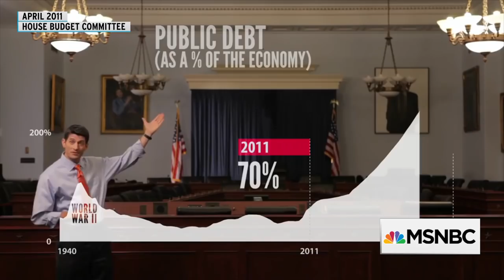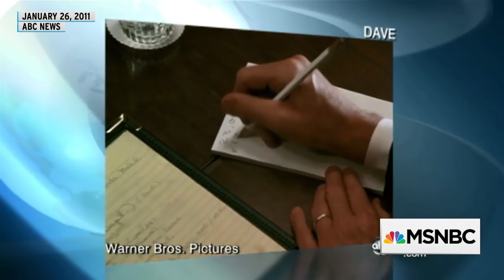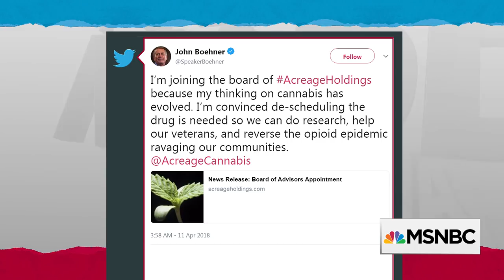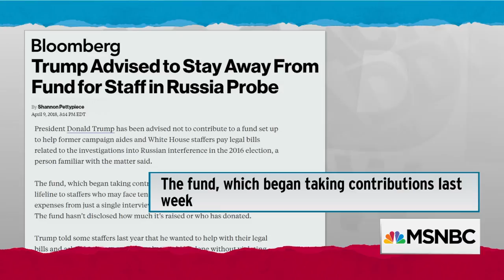Paul Ryan Legacy Gives Lie To Beltway's Deficit Hawk Mythology | Rachel Maddow | MSNBC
Rachel Maddow shows how the Beltway media spun up an elaborate myth about Paul Ryan as a budget hawk focused on reducing spending and debt. Ryan announced his retirement two days after the CBO announced a record deficit resulting from the budget Ryan oversaw.